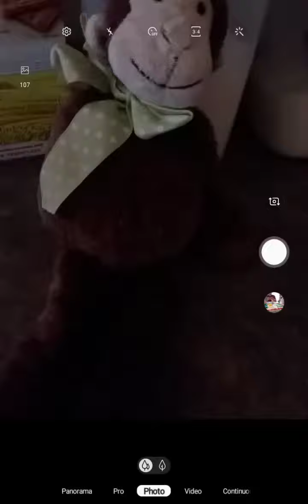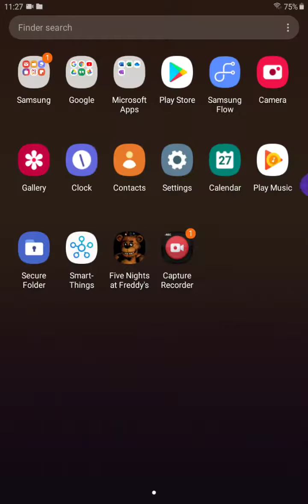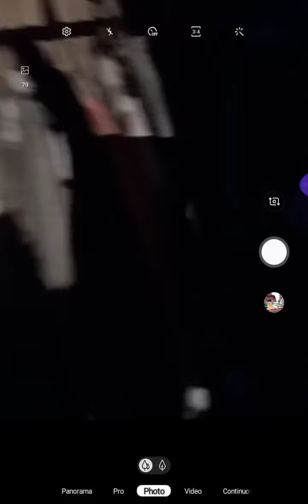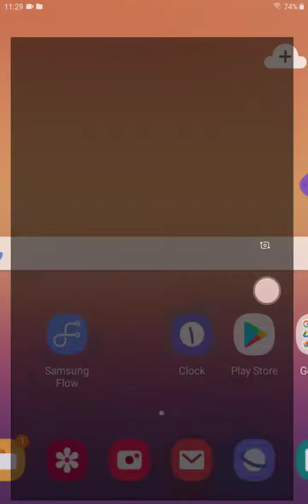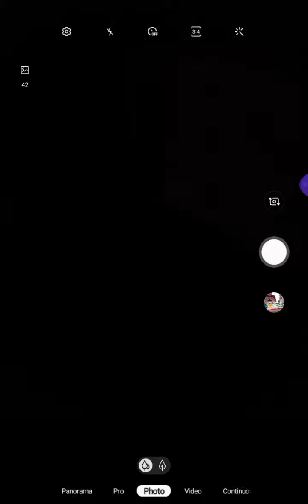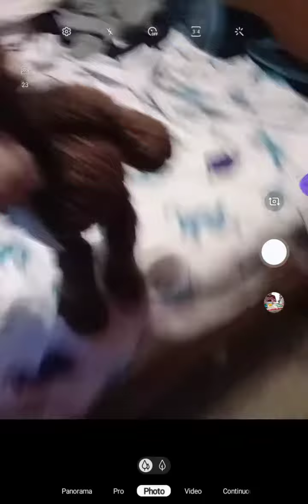Crazy fox and monkey dude show episode 3 The End